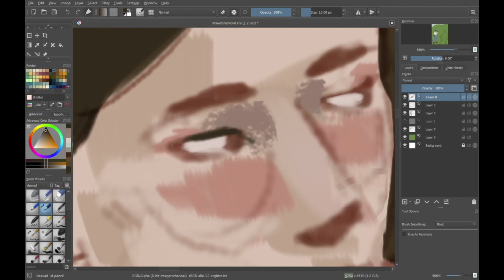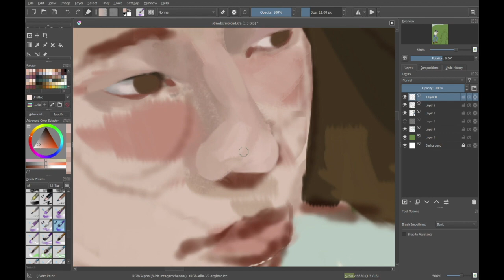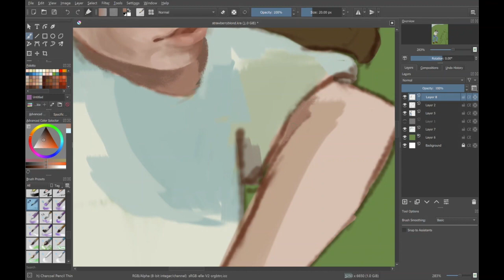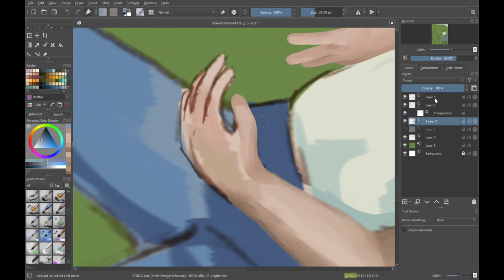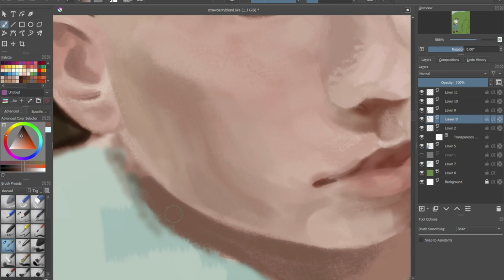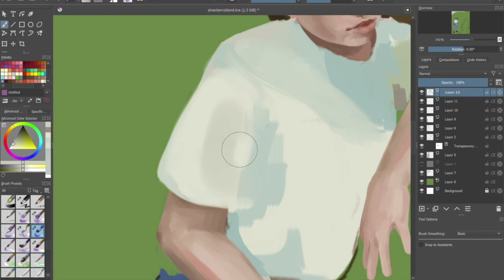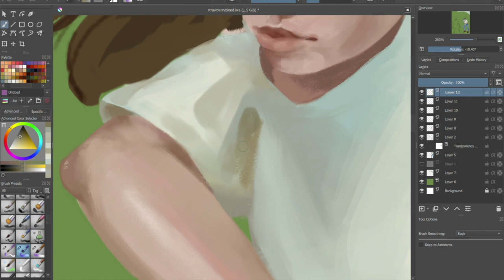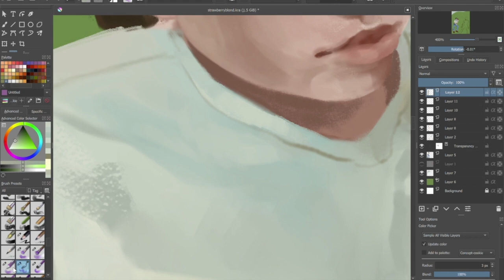Strawberry Blond Timelaspe Drawing Part 2: Painting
Digital painting inspired by the song "Strawberry Blond" by Mitski

1. Music by Eric Reprid - June Blues
2. Music by Chinsaku - Blossom
3. Music by MYSM - Indie Feel
4. Music by HubbaBubbas - Can I Sit With You
5. Music by Clueless Kit - Passenger Seat (feat. køra)